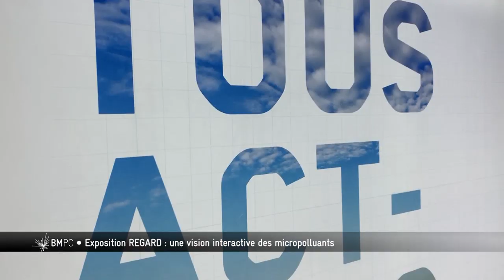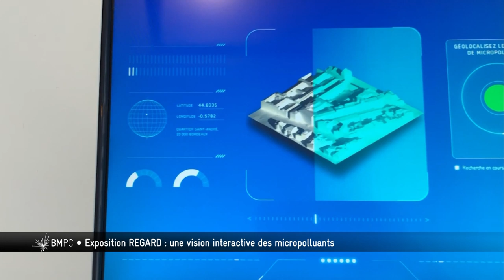Bordeaux Métropole - Exposition REGARD